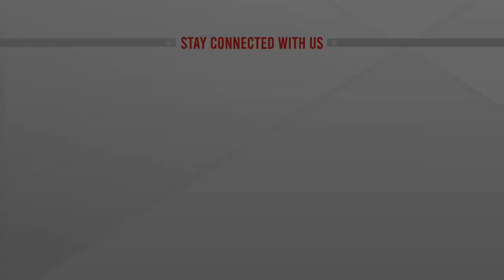২৬ মার্চ রাতে কানাডার উদ্দেশ্যে যাত্রা করবে বিমানের প্রথম সরাসরি ফ্লাইট | ATN News